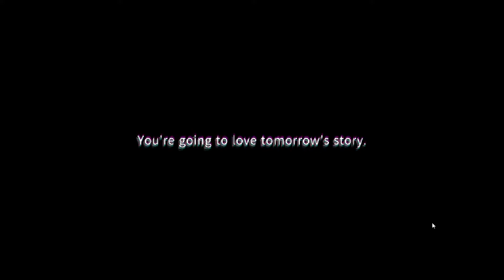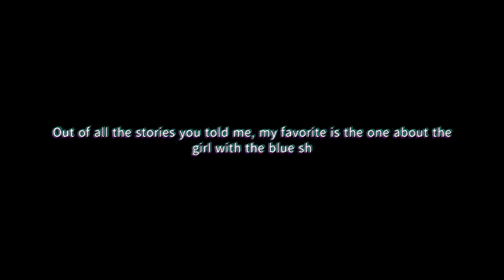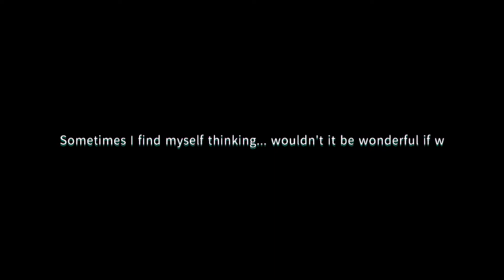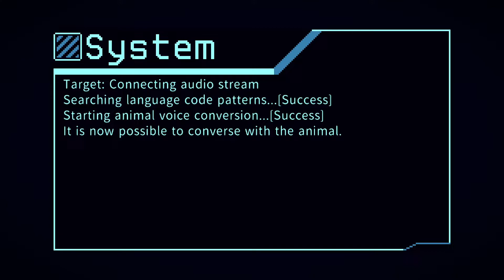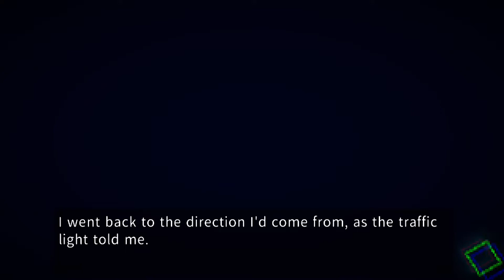An Object's Memories - Unreal Life - Episode 1 [Let's Play]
A girl and her talking traffic light go looking for lost memories.

About this game:
After losing her memories, the girl could only remember one name: "Miss Sakura". She set out to find Miss Sakura, aided by a talking traffic light, and with the power to read the memories of the things she touched. "Unreal Life" is the story of her journey. Compare memories of the past with the present, solve mysteries, and follow the girl and the traffic light in this atmospheric puzzle adventure game. Follow the memories, follow the path, and what you will find is...